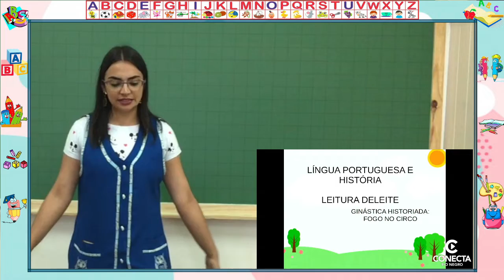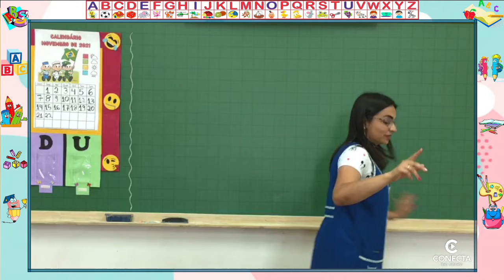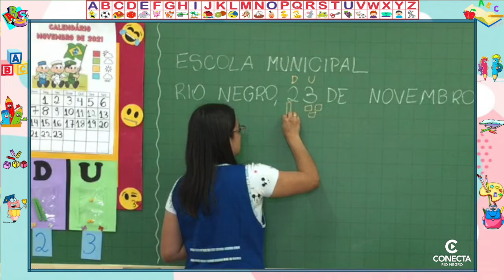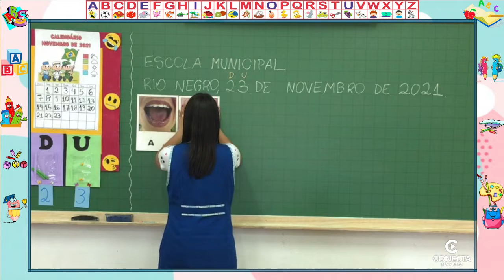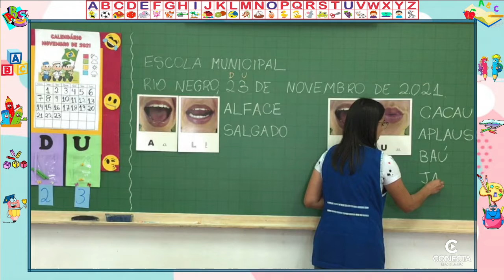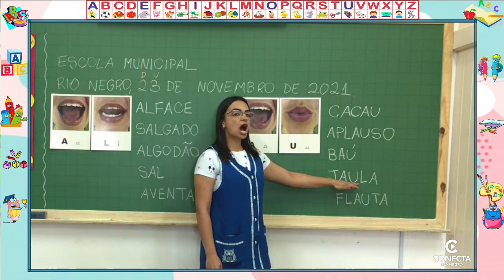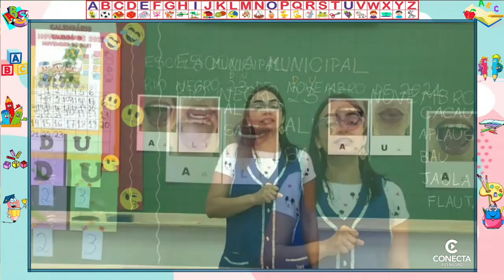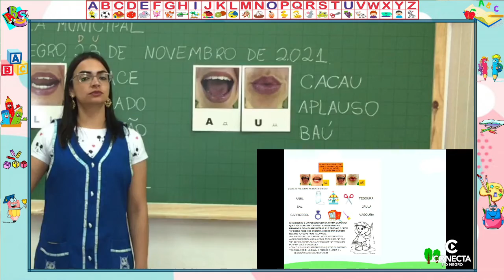DIA 23/11 - 1º ANO - LÍNGUA PORTUGUESA E HISTÓRIA - PROFESSORA TATIANE CRISTINE FRANÇA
Método Boquinhas: autora Renata Jardini